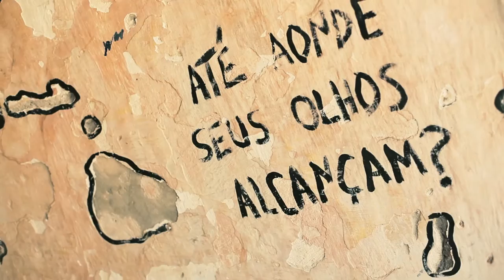EP 11 - O Palhaço - Um Libertador - Perto Lá de Casa